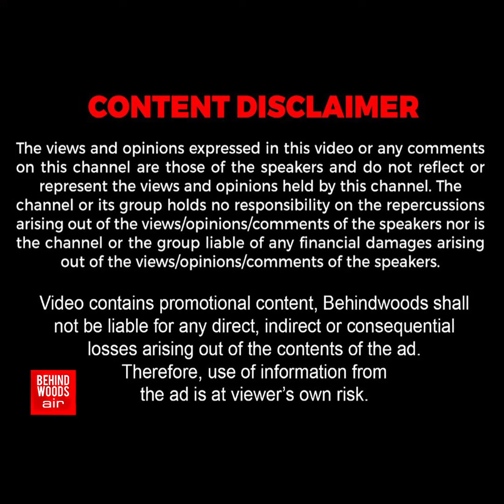'ஐயோ..! கண்ணு அம்மாவ கொஞ்சம் பாருயா!' சிறுவனின் உயிரை பறித்த ராட்சத கிணறு... ஊரையே உலுக்கிய சோகம்!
'ஐயோ..! கண்ணு அம்மாவ கொஞ்சம் பாருயா!'
சிறுவனின் உயிரை பறித்த ராட்சத கிணறு
ஊரையே உலுக்கிய சோகம்!